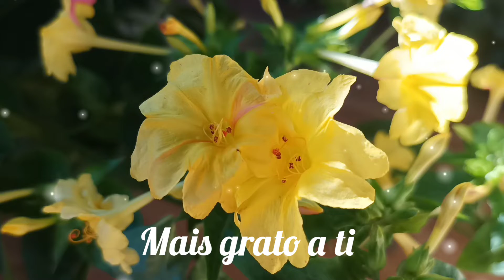hino Ccb 125 - Mais grato a ti...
Mais grato a ti - hino Ccb - 125